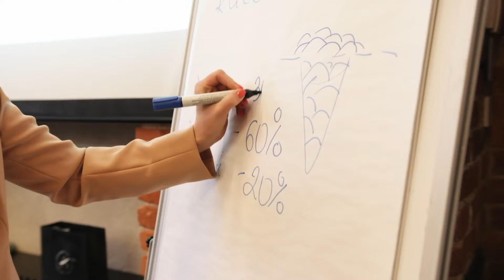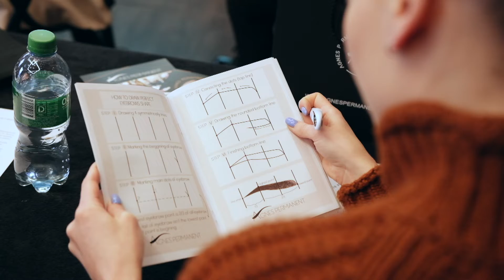Agnes Permanent laidoje "Pasaulis pagal moteris"